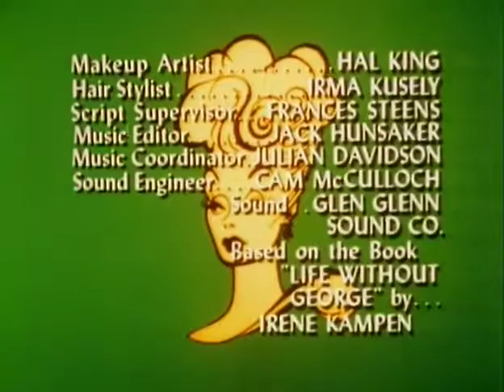The Lucy Show LUCY MEETS THE BERLES